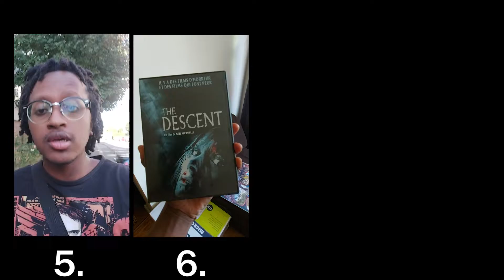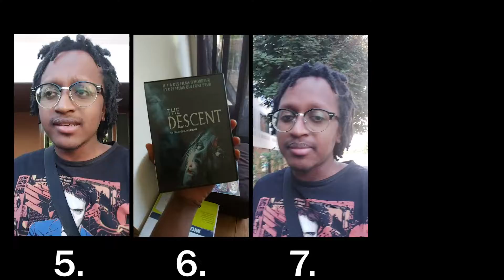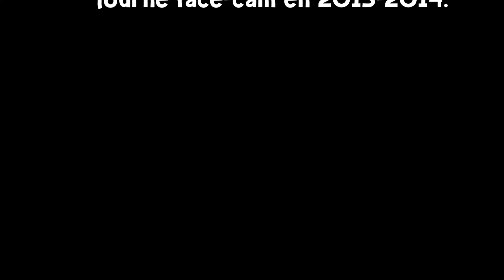25 CHOSES sur moi et le CINÉMA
25 ans, 25 choses...

Si tu veux jeter un œil , fais donc